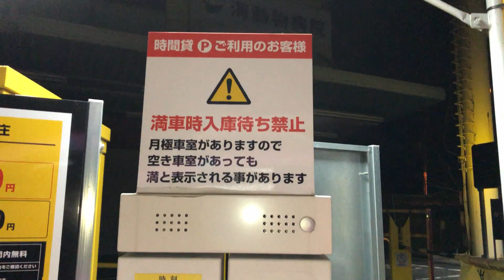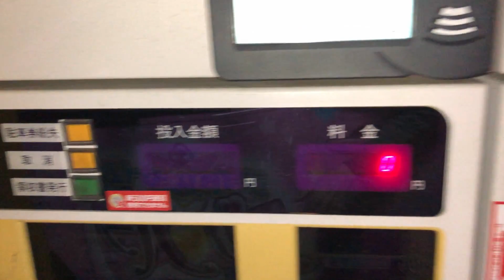【大阪府 高槻市】タイムズ高槻萩之庄 駐車場（駐車券発券機 → 駐車券 → 出口精算機）